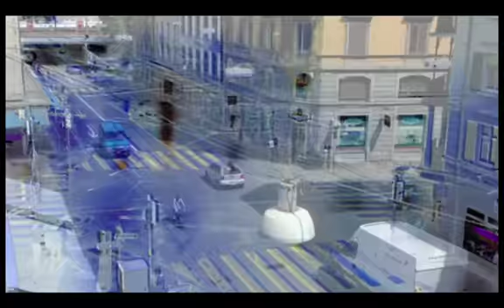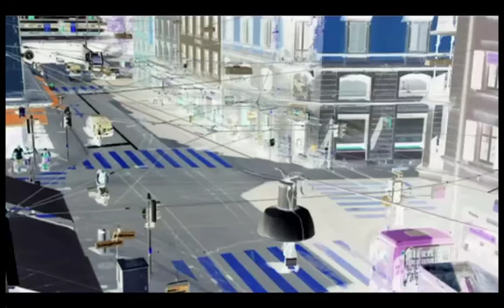"Intersection" for live-electronics, live-video and lighting by Marko Ciciliani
'Intersection' for live-video, live-electronics and lighting
by Marko Ciciliani 2013